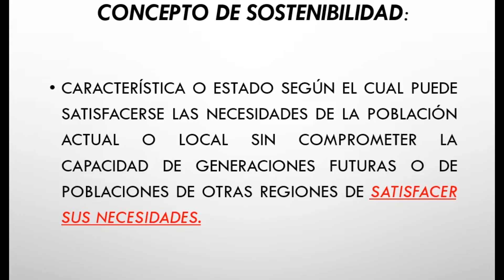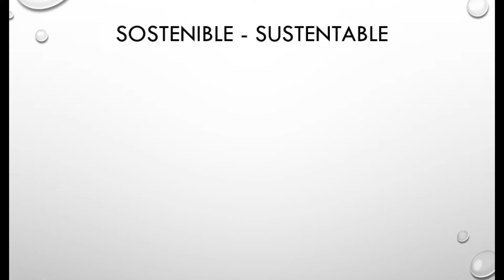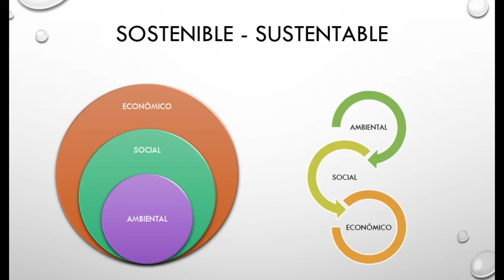Diferencia entre desarrollo SUSTENTABLE y desarrollo SOSTENIBLE 💲👨‍👩‍👧‍👦🌿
En es video exploramos las diferencias entre los conceptos de desarrollo sostenible y desarrollo sustentable

Referencias:

1. El desarrollo sustentable: transformación productiva, equidad y medio ambiente

2. ¿QUÉ ES EL DESARROLLO SUSTENTABLE?

3. El Desarrollo Sustentable:: Interpretación y Análisis

4. De la sostenibilidad a la sustentabilidad. Modelo de desarrollo sustentable para su